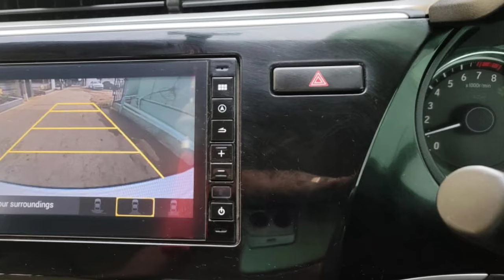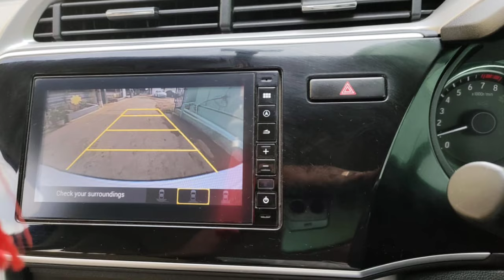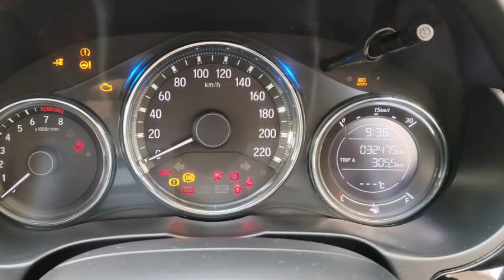Honda City Used Car Sales, In Tamil Nadu India, Bala Car Sales, Buying Online Service,